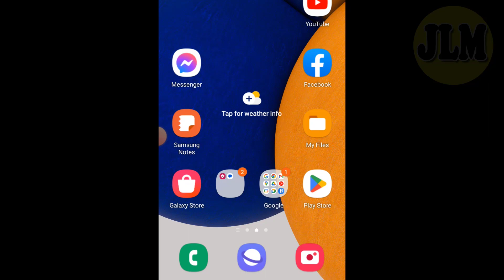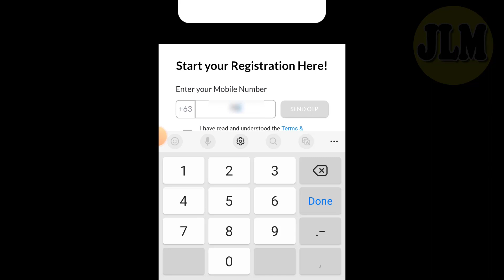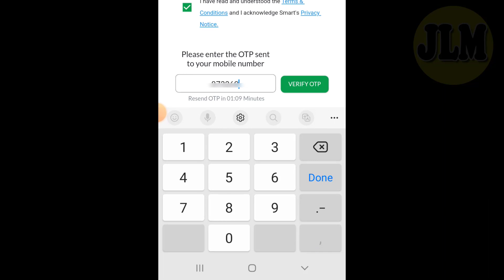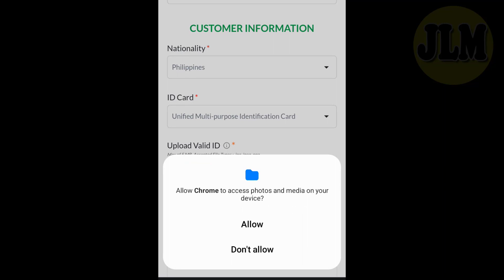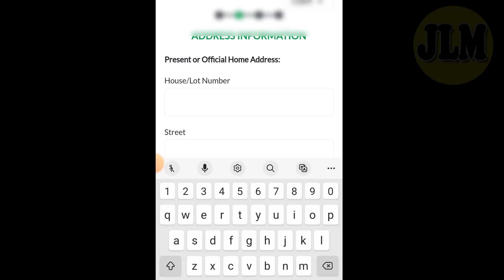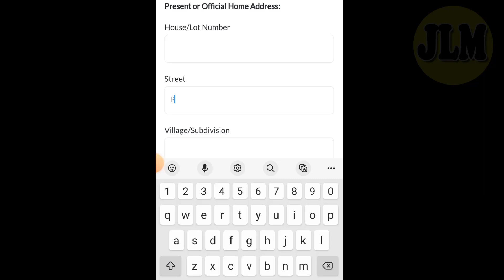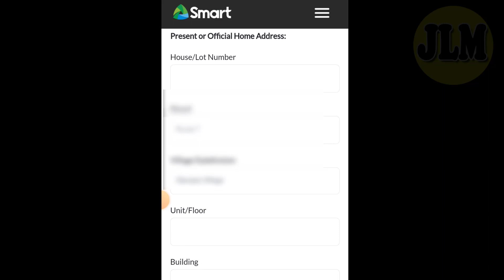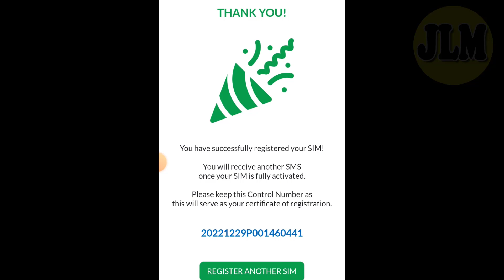Paano Mag register ng Sim card Tutorial for Smart Telecom Sim card user | Sim Card Registration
Sim Card Registration. Sa Video na to tuturuan ko kayo kung paano mag register ng Sim card. Ito po ay para sa mga Smart telecom Sim card user.

Registration Links:
For Smart Telecom Sim Card User:

List of valid id:
• Passport
• Philippine Identification System ID, or the Philippine Identification Card
• Social Security Service ID
• Government Service Insurance System e-Card
• Driver's License
• National Bureau of Investigation clearance
• Police clearance/Firearms' License to Own and Possess ID
• Professional Regulation Commission ID
• Integrated Bar of the Philippines ID
• Overseas Workers Welfare Administration ID
• Bureau of Internal Revenue ID
• Voter's ID
• Senior Citizen's card
• Unified Multi-purpose Identification Card
• Person with Disabilities card
• or Other government-issued ID with photo